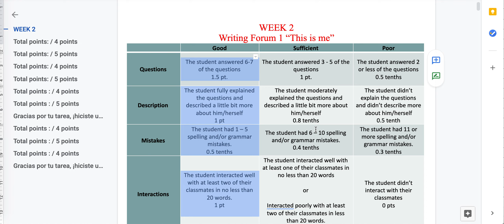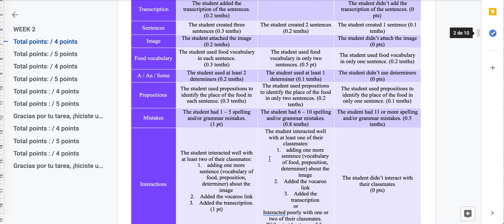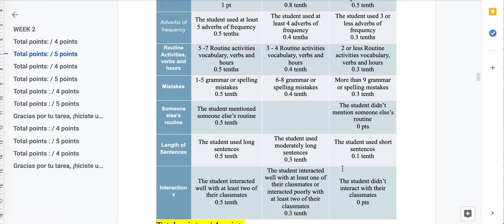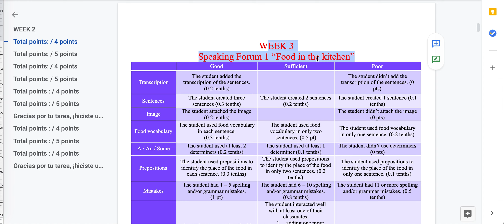¿Dónde encuentro mi retroalimentación y cómo se maneja en mi curso de Inglés Online?